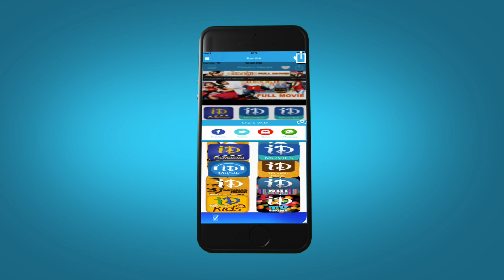Comedy Theenmaar - Episode 47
Watch Telugu best comedy scenes in Comedy Theenmaar. Enjoy 3 Doses of comedy scenes every day.

Telugu film industry has produced comedians like Brahmanandam, Ali, Sunil, MS Narayana, Dharmavarapu Subramanyam, Babu Mohan, Sapthagiri, Praveen, Prudhvi, Raghu Babu, Kota Srinivasa Rao, Relangi, Ramana Reddy, Surya Kantham, Chalam, Ramaprabha, Kovai Sarala, Girija.